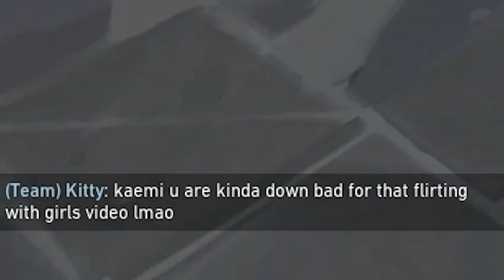Marshal Jett is Back...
Crosshair: 0;s;1;P;c;5;o;0.2;f;0;s;0;0l;3;0o;2;0a;1;0m;1;0f;0;0s;0.03;1b;0;S;c;5;s;0.7;o;1
SENS: 800 dpi 0.485 (Scope Sens 1)